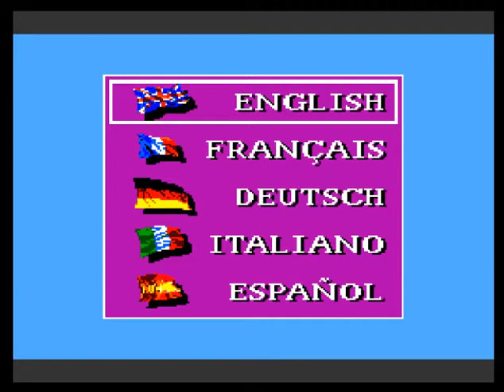Desert Speedtrap Starring Road Runner and Wile E. Coyote (Europe) (Sega Master System)